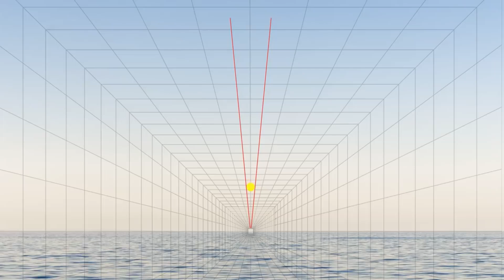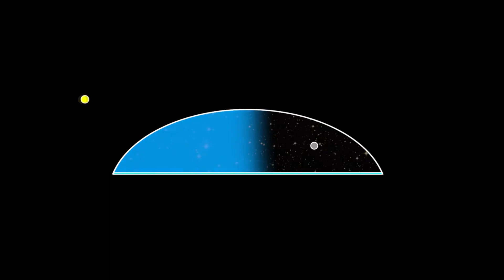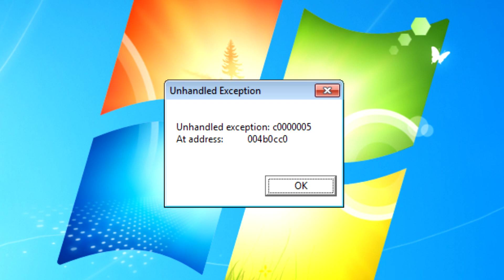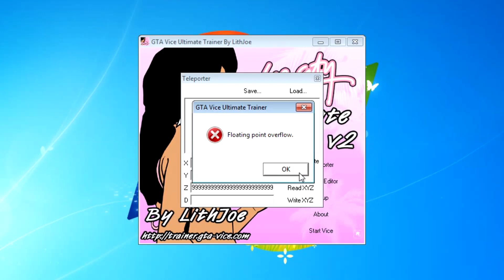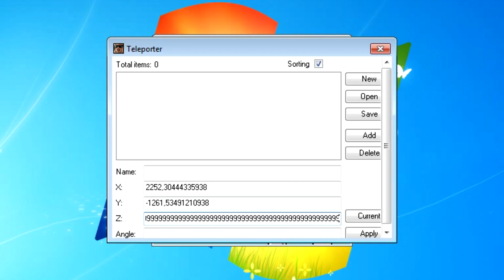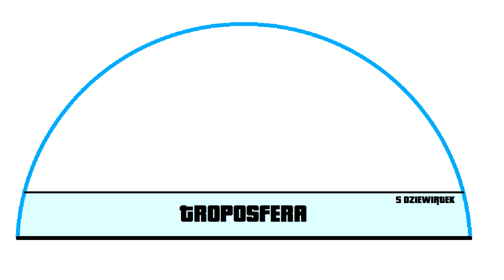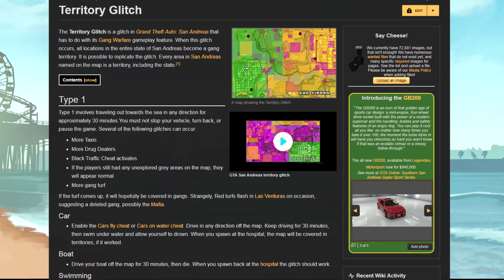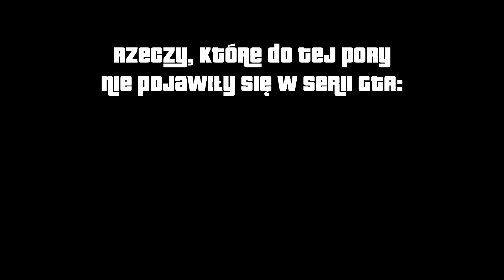Płaska Ziemia w serii GTA - (Nie)poważna analiza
Uwaga: film został stworzony wyłącznie w celach humorystycznych i nie ma być odbierany na poważnie. Dzisiaj wcielimy się w geografów i zbadamy tajemnice Ziemi w serii GTA. Zapraszam do oglądania!

Patroni: MrDerpedes, Marcel Bober, Anarkiez, Maciej Franek Domagalski, Przemysław Zajączkowski, Seker, Dark Rider, brudna małpa, Kewin Jaworowicz, Mikołaj Wszelaki, Bayer, adrian kozicz, WMFroK, Przemas, Dr. Nero, Łukasz Kawon, Mateusz Mąka, nolemretaW, Kacper Rudnicki, Erdex

- Malik Montana - Ciach Bajera